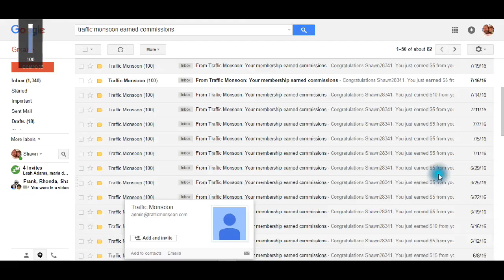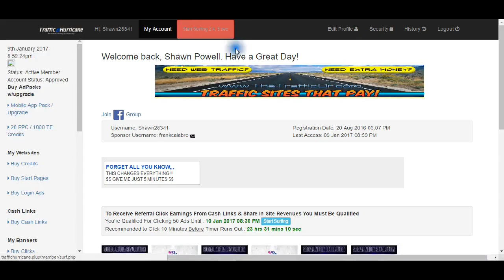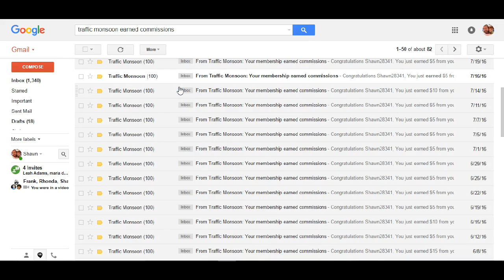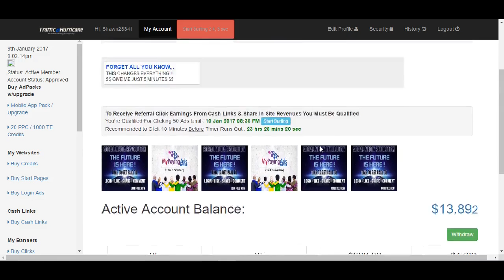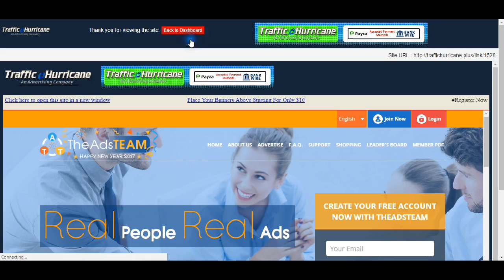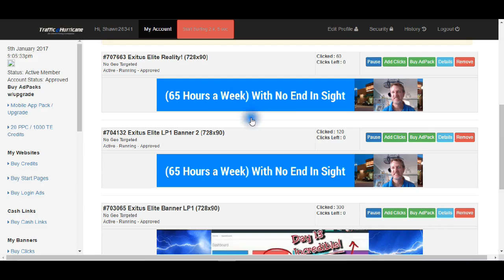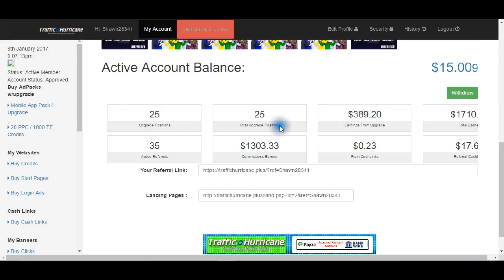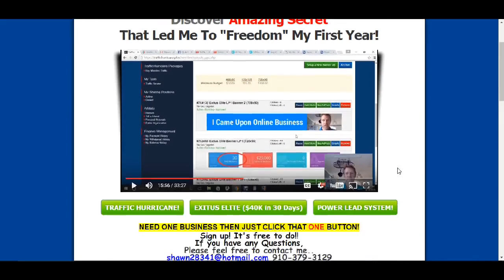Traffic Hurricane Review UPDATE! and How to get leads AT TH!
NEED TRAFFIC HURRICANE? This is the way in.. $1100 referral commissions first 30 days in.I constantly get leads from this business daily!

NEED EXITUS ELITE? This is the way in for that as well.. $40K in 30 Days!! Life changing income and business!!

( NEED POWER LEAD SYSTEM? This is the way in..

There is no better way to brand yourself than this.. I know this for a fact.. This shows what Power Lead System has done for me.. Not only direct income, my freedom from a job and also what it has done for me with ALL the Primary businesses I have done as well.. I seriouly don't know anyone that has made it in my online business world businesses that was not in Power Lead System as well.. That is a fact..

 I explain everything fully in how we get paid in Power Lead system in this video and even how I do it as well..

Friend me on Facebook also and join my own Facebook Group!